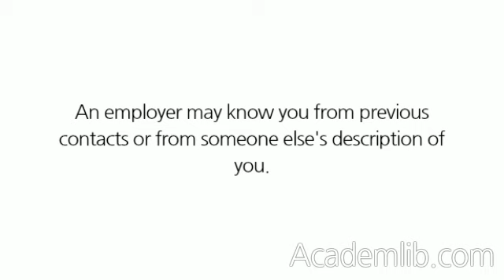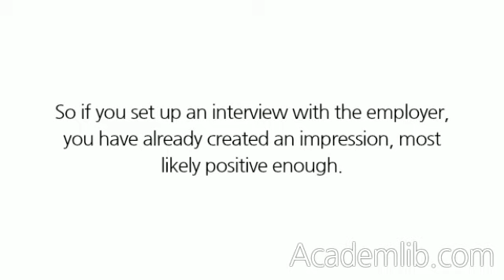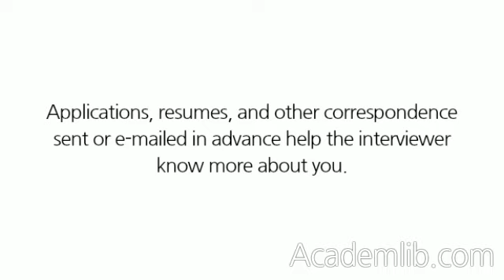Before the Interview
What happens before the interview is extremely important, although it's often overlooked. Before you meet prospective employers, you often have indirect contact with those who know them. You might even contact the employer directly through e-mail, a phone call, or correspondence. Each of these contacts creates an impression. ...